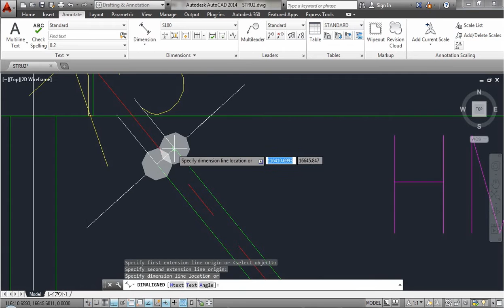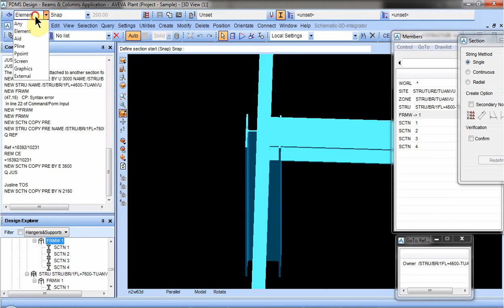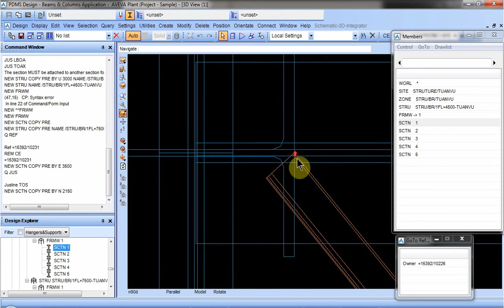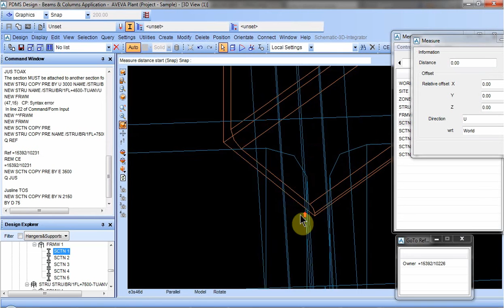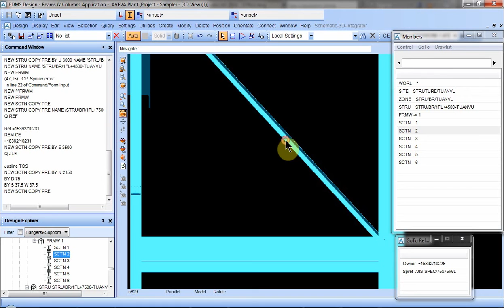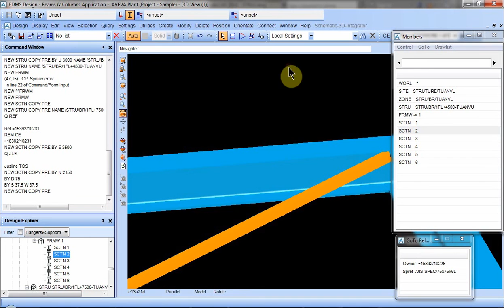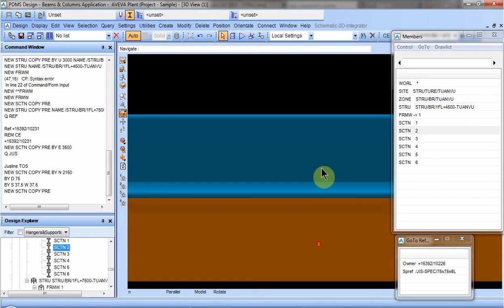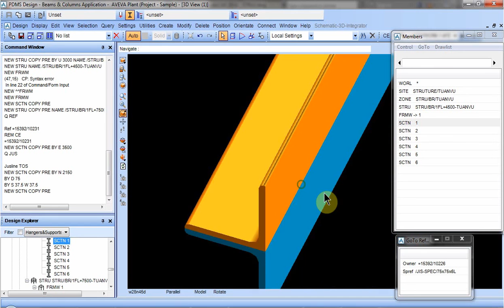Create & Flip Bracing in PDMS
This is a video introduce to you how to create a bracing and modify it in PDMS follow your purpose.